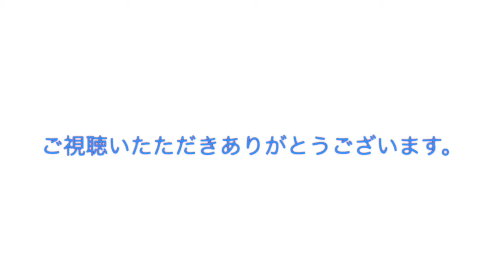【カバー】Graceful World / Every Little Thing covered by 林ももこ【歌ってみた】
歌ってみたいな第68弾『Graceful World 』(Every Little Thing)をカバーさせていただきました。
希望に満ち溢れていて、広い空が拡がって見えるようなのでした。

Graceful World
（作詞：持田香織 / 作曲：大谷靖夫 / 編曲：伊藤一朗、桑島幻矢、大谷靖夫）
TBS系列ドラマ『ビッグウイング』主題歌

 《 コラボ 》
『マリーゴールド / あいみょん 』by見っけTVさん　清野あやねさん×林ももこ
『 Timing ～タイミング～ / ブラックビスケッツ 』by見っけTVさん　伊藤さくらさん×林ももこ

【 Momoko Hayashi / 林ももこ 】
宇宙 / 星 / 空 / 空港 / 自然が好き。
TVアニメ『フレッシュプリキュア!』EDやプリキュアシリーズ、KONAMI発ゲーム音楽等担当、中森明菜、奥田美和子への楽曲提供等活動は多岐に渡る。